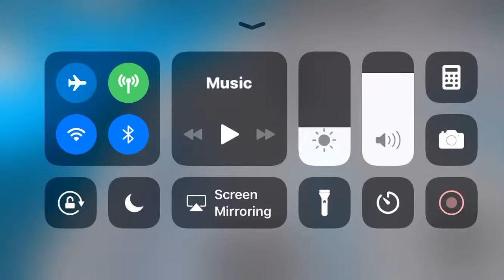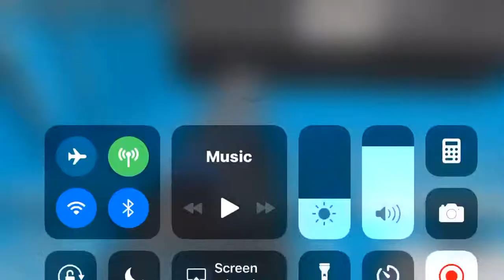Montgomery traction elevator at Holiday Inn on ROBLOX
[FILMED 3/2/19]

Brand: Montgomery
Fixtures: Innovation
Levels: 10
Staff fixture brand: Teknikk
Floor pass indicator color: Blue

This is a fast elevator!